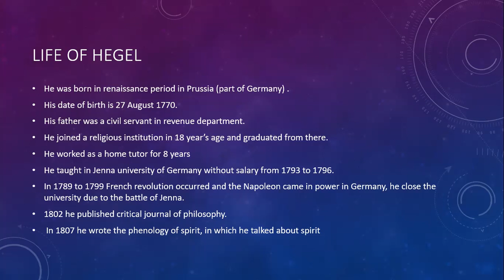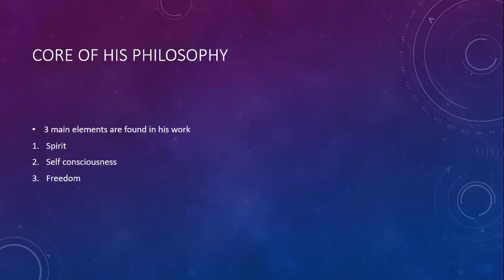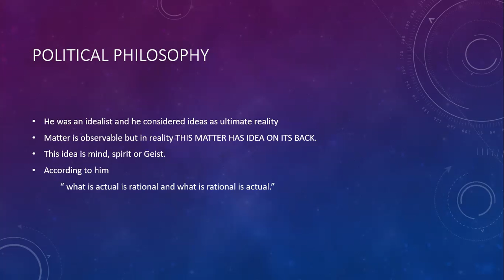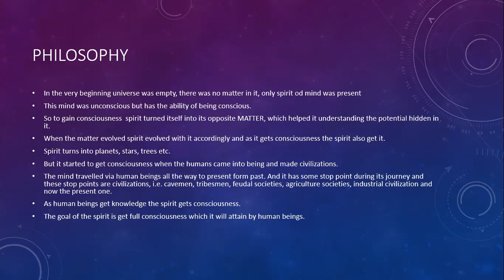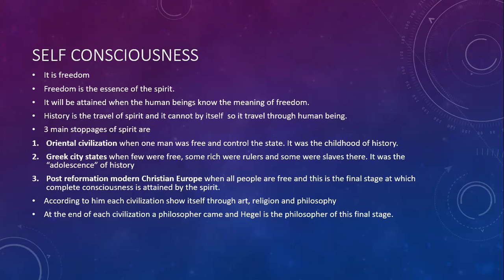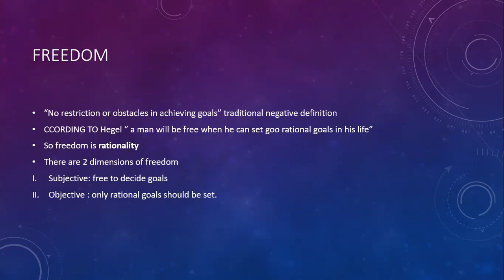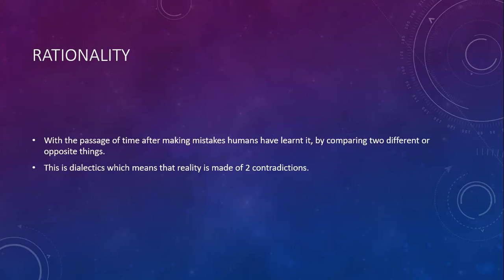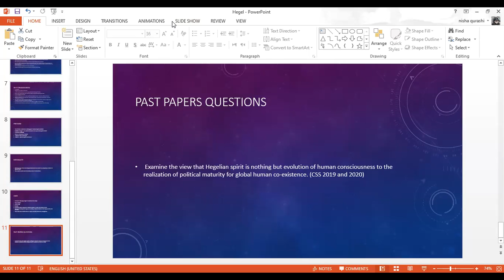HEGEL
all about HEGEL'S political philosophy in easy way.